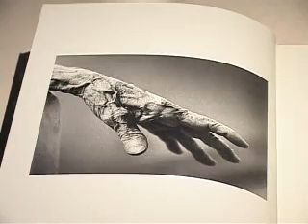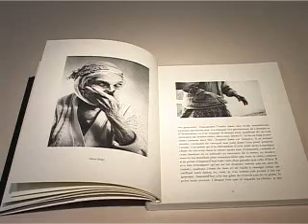New Book - Deir-Zor - Yerkir Media TV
Գույումջյանը փրկում է պատմությունը դերզորյան փոշուց
"Deir-Zor" խորագրով ֆրանսերեն գիրքը հրատարակվել է անգլերեն թարգմանությամբ: Ֆրանսաբնակ` սիրիահայ լուսանկարիչ Բաղդիկ Գույումջյանը երկար տարիներ շրջել ու աշխարհի տարբեր գաղթօջախներում գտել, զրուցել, լուսանկարել է Եղեռնը վերապրածներին ու ժառանգներին: